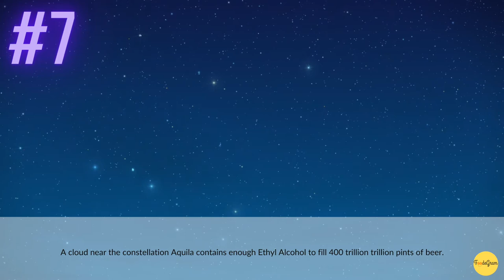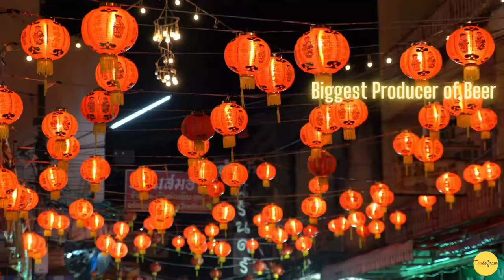The First Professional Brewers Were All Women? I BEER I FUN FACTS